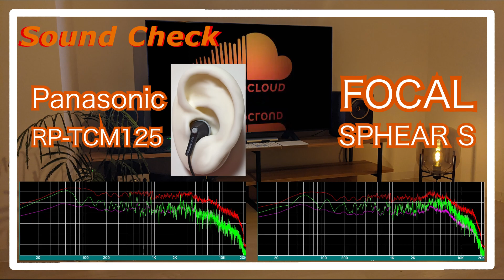Panasonic RP-TCM125 vs FOCAL SPHEAR S [IEMs In-Ear headphones Sound Comparison イヤホン音比較]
イヤホン IEMs
Panasonic RP-TCM125
FOCAL SPHEAR S

0:00 melody
0:30 drum
0:44 melody
1:43 drum
1:58 melody
4:11 drum
4:25 melody
5:24 drum